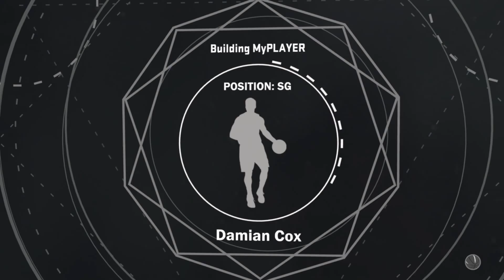I Made Him Quit !!!! TRASH Talker Gets Exposed !!!!